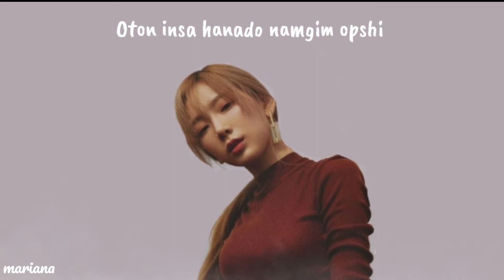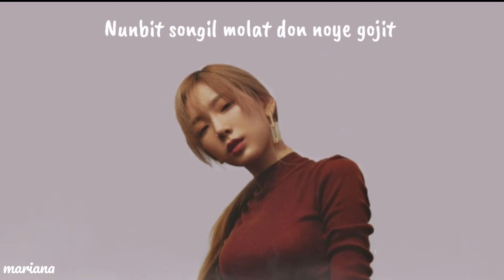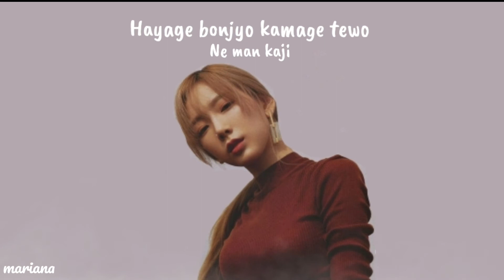𝐓𝐚𝐞𝐲𝐞𝐨𝐧 (태연) - 𝐅𝐢𝐫𝐞 - 𝐄𝐚𝐬𝐲 𝐋𝐲𝐫𝐢𝐜𝐬